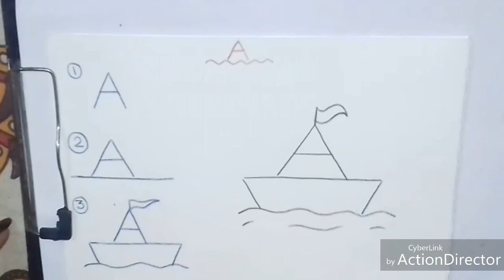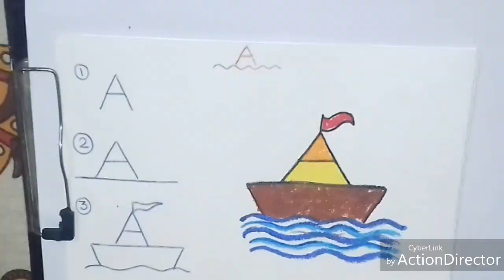alphabet " A " & "a " DRAWING FOR KIDS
MARY IMMACULATE DRAWING CENTRE